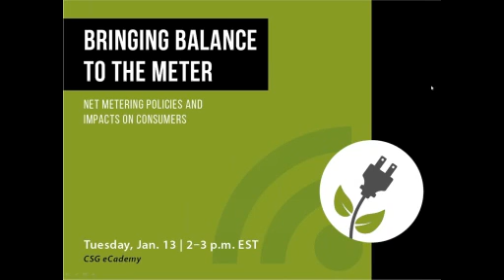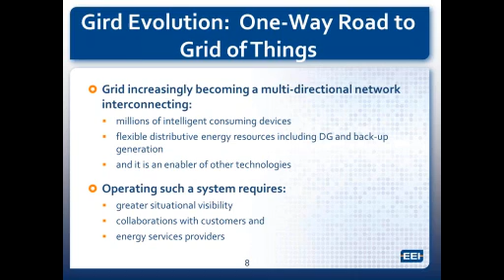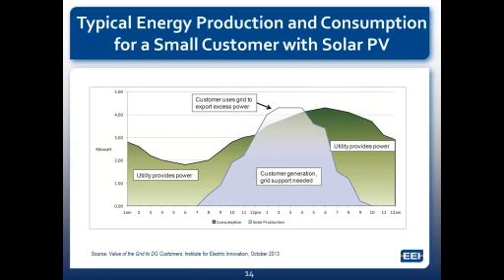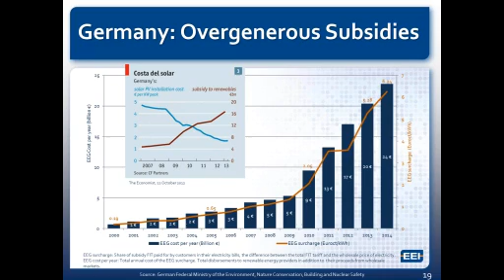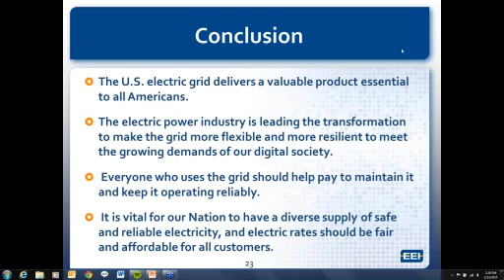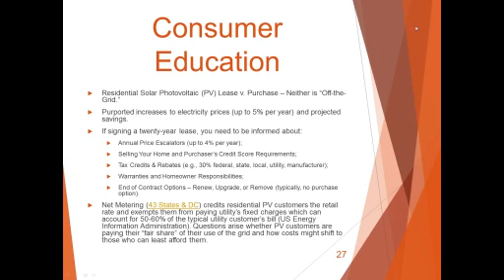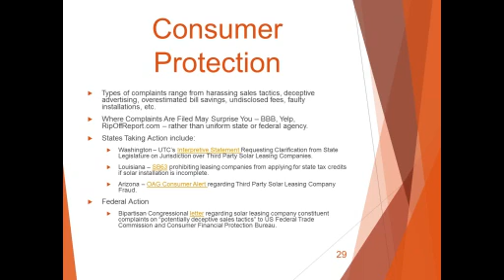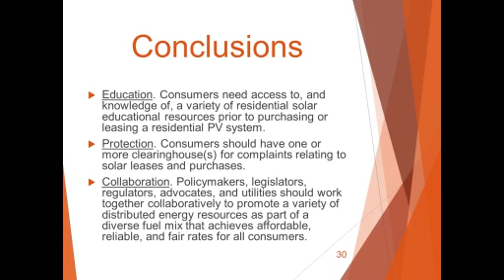Bringing Balance to the Meter: Net Metering Policies and Impacts on Consumers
The popularity of small scale, on-site power sources known as distributed generation has surged because of policies like net energy metering. Distributed generation—mainly rooftop solar—is transforming the way electricity is generated, transmitted and distributed. In 2015, state lawmakers will likely continue debates about the most appropriate way to balance consumer demand for distributed generation while recognizing the real and substantial fixed and variable costs incurred by electric utilities and the potential impact of these policies on nonsolar consumers.

This CSG eCademy session features perspectives from the electric power industry and a former utility ratepayer consumer advocate. Panelists share their thoughts on how to balance the challenges and opportunities the growth of distributed generation has brought to the forefront and how to address consumer concerns.